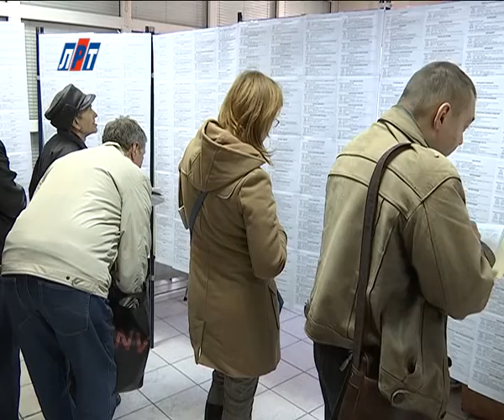1503_27_News